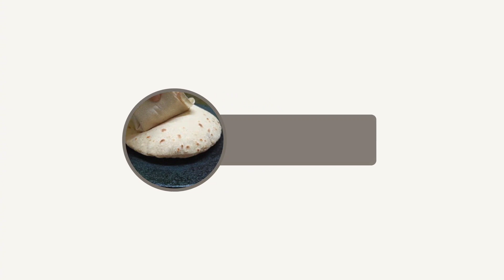Mere Husband ❤️ AJ Milkman ban Gaye 😊 | Friend Ka Operation 😱 hoa Us SE Milne ke Leye Gai ❤️